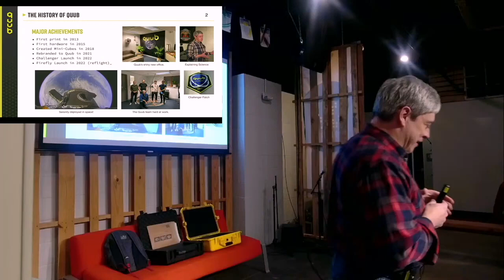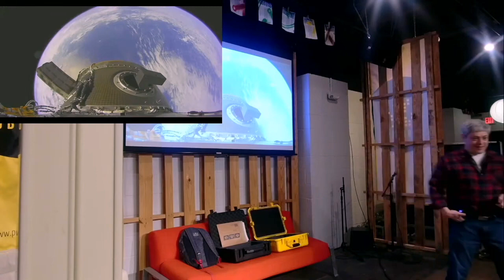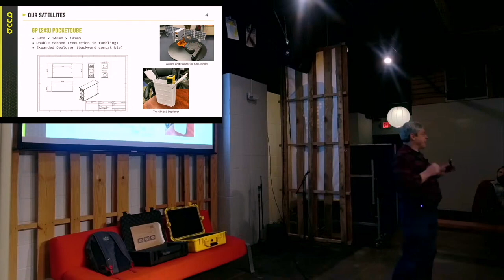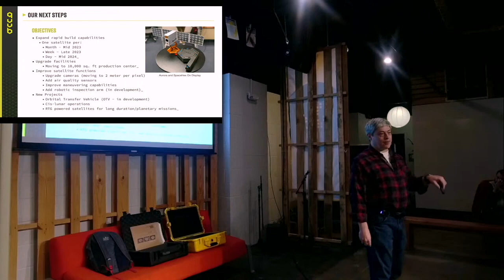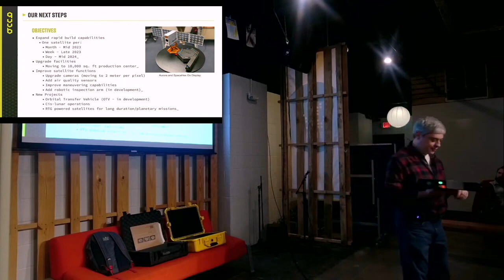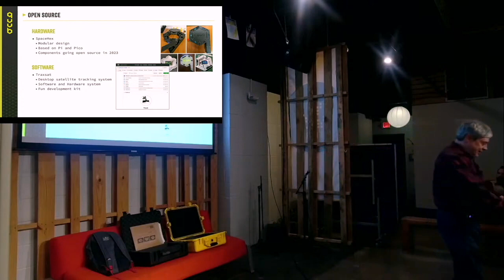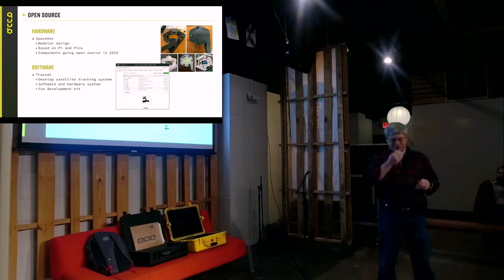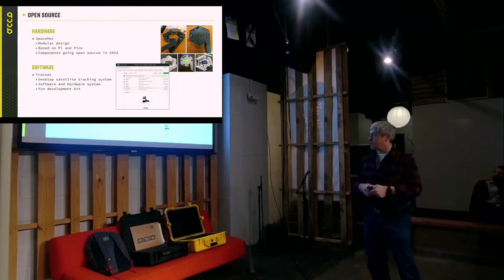Joe Latrell - Open Source in Space